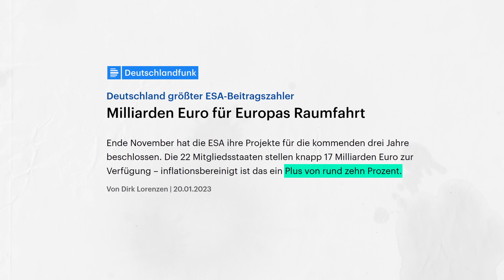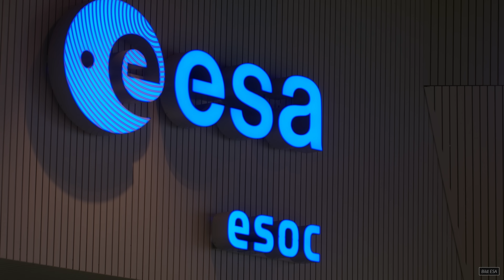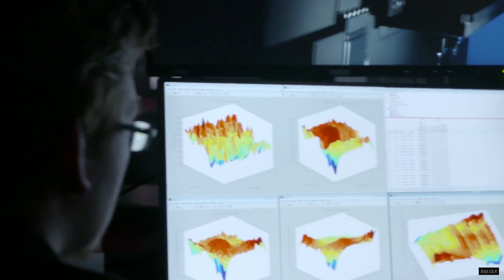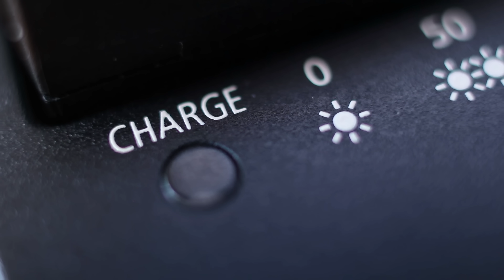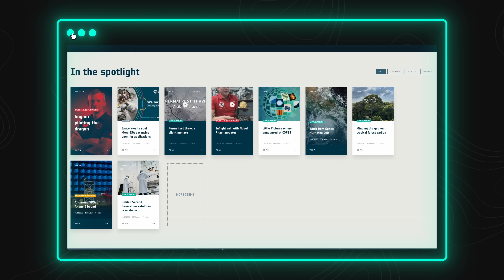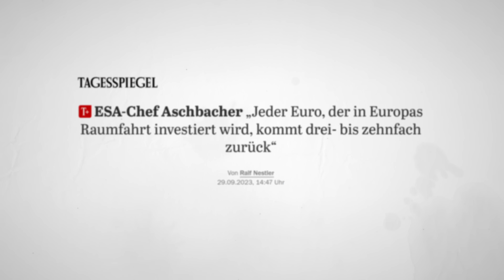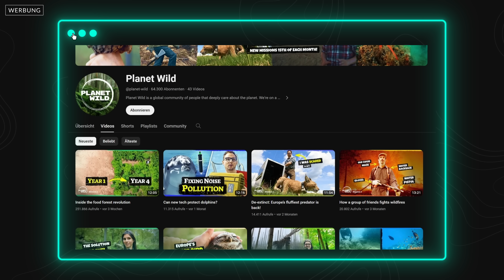Ist die Raumfahrt zu teuer?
Über 100 Milliarden US-Dollar geben die raumfahrenden Nationen für Weltraumforschung und Raumfahrt aus. In diesem Video betrachten wir, wie viel die Kosten im Gesamthaushalt ausmachen. Außerdem wollten wir wissen, welchen Nutzen wir aus der Raumfahrt ziehen können und ob man das Geld nicht vielleicht doch für etwas anderes verwenden sollte.

Unser Spendenkonto:
DE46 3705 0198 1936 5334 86
BIC: COLSDE33

Kapitel:
0:00 Raumfahrt trotz Welthunger?
0:56 Planet Wild
1:14 Was kostet die Raumfahrt?
4:03 Was nutzt uns die Raumfahrt?
5:04 Erfindungen aus der Raumfahrt
6:14 Grundlagenforschung in der Raumfahrt
6:56 Wettersatelliten
8:29 Raumfahrt und Politik
9:53 Fazit
11:02 Planet Wild